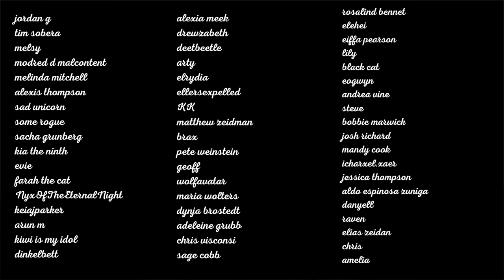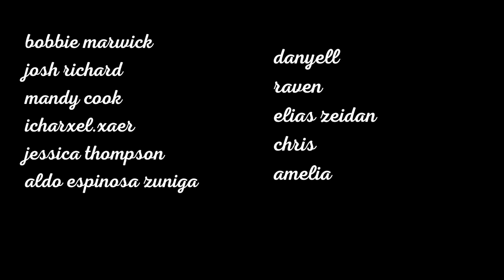this comic artist loves AI "art""